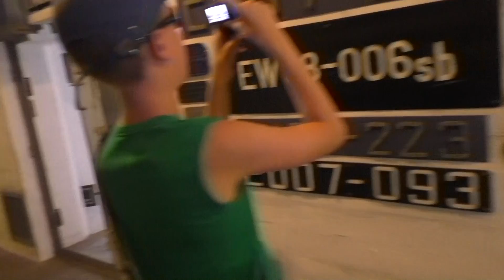Kolej Wąskotorowa w Helu - lato 2018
Muzeum Kolei Helskich: Kolej Wąskotorowa w Helu na trasie Hel Bruno Wąskotorowy - Frankowo Wąskotorowy - Hel Bruno Wąskotorowy - lato 2018